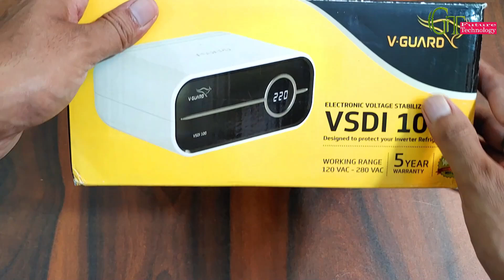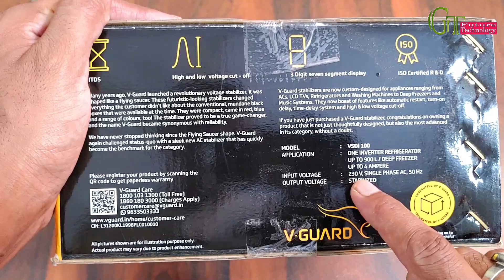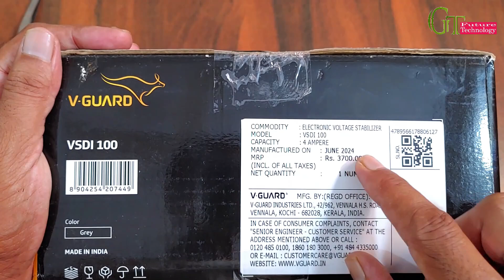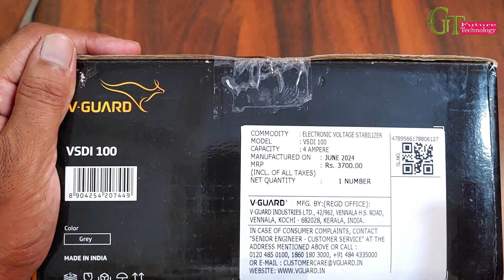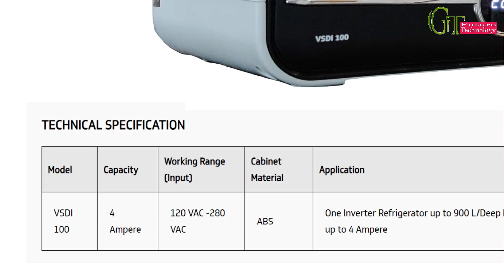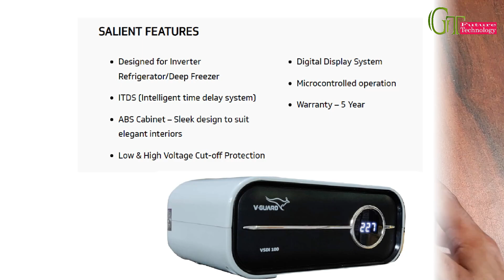V-Guard VSDI-100 HLC (120 V -280 V) Digital voltage stabilizer (Grey) unboxing review (हिंदी) 🔥⚡🤩🔥⚡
Welcome to our comprehensive unboxing and review of the V-Guard VSDI-100 HLC Digital Voltage Stabilizer! In this video, we'll explore every aspect of this highly-rated stabilizer, designed to safeguard your valuable electronics from voltage fluctuations.

The V-Guard VSDI-100 HLC is engineered to operate within a voltage range of 120V to 280V, making it an ideal choice for homes and offices experiencing inconsistent power supply. Our review will cover its sleek grey design, which combines functionality with a modern aesthetic.

We begin with the unboxing, where you’ll get a first-hand look at the contents of the package. We’ll show you the stabilizer’s build quality and highlight its key features, including its advanced digital display. This display offers real-time voltage monitoring, allowing you to keep track of power conditions instantly. The stabilizer is equipped with automatic voltage regulation, surge protection, and overload protection—ensuring your appliances receive consistent and safe power.

Next, we'll guide you through the installation process, demonstrating how simple it is to set up and connect the stabilizer to your devices. We’ll also perform a live performance test to illustrate how the V-Guard VSDI-100 HLC maintains voltage stability under varying power conditions.

Our review will provide you with all the information you need to determine if this voltage stabilizer is the right fit for your needs. From design and performance to ease of use, we cover it all to help you make an informed decision.

Have any questions or experiences with the V-Guard VSDI-100 HLC? Share them in the comments below—we’d love to hear from you!

Design for One Inverter Refrigerator up to 900 L/Deep Freezer up to 4 Ampere
ITDS (Intelligent time delay system)
ABS Cabinet – Sleek design to suit elegant interiors
Digital Display System
Warranty – 5 Year
Low & High Voltage Cut-off Protection
Microcontrolled operation